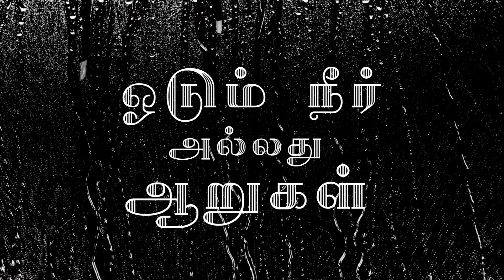ஓடும் நீர் புதியது